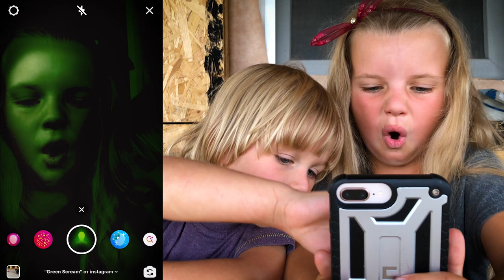Примеряем маски из Инстаграма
Всем привет, друзья! Мы проверяли сегодня маски из Инстаграма, это было очень смешно, хочу такое повторить. А у вас есть любимые маски?